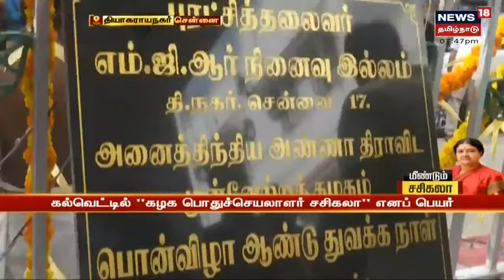AIADMK 50 | அதிமுக பொன்விழா : தலைமை கட்சி அலுவலகத்தில் கொடியேற்றிய OPS - EPS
அதிமுக பொன்விழாவை முன்னிட்டு கட்சி தலைமை அலுவலகத்தில் ஒ.பன்னீர்செல்வம் மற்றும் எடப்பாடி பழனிசாமி அதிமுக கொடியேற்றினர்.
செய்திகளை துல்லியமாகவும் துரிதமாகவும் வழங்கும் தமிழகத்தின் முதன்மை செய்தி தொலைக்காட்சி உங்கள் நியூஸ் 18 தமிழ்நாடு.